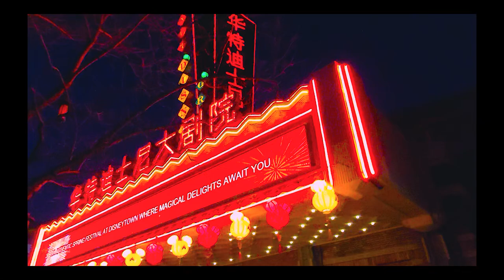【4K.Shanghai】Travel around Shanghia ShanghaiDisney Town during Chinese New Year\上海の街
迪士尼小镇春节期间的热闹出乎想象，除了疫情要求留守过年外，迪士尼小镇的中国春节气氛还是不错的。在小镇上，可以看到充满中国元素的装饰，一派中国年的味道，你甚至会觉得，来到迪士尼小镇比在市区的任何商业街的节日气氛都要浓郁，正因为如此，我也去凑个热闹，影片是用手机手持拍摄的，所以有点匆忙，请大家谅解，谢谢!